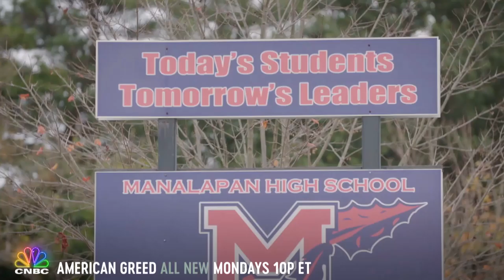American Greed: Sneak Peek - A 'Jersey Shore' Star Is Born | CNBC Prime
Mike Sorrentino's dogged pursuit of a dream lifts him from pumping iron in a New Jersey gym to fist pumping on national TV. Catch the sneak peek and don't miss an all new episode of "American Greed," Monday at 10P ET only on CNBC.